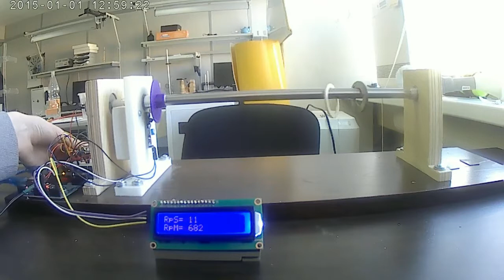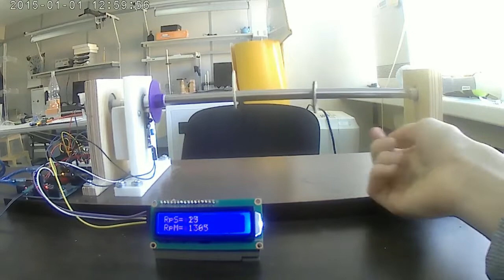Ring Oiler. IYPT 2018. Problem 6 Part 2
The constant rotational movement of the cylindrical shaft causes the reciprocating motion of the ring.

IYPT2018 Problem 6 Ring Oiler. Part 1.

The third part of these studies is posted on YouTube
Hula-hoop. Ring Oiler. IYPT2018. Problem 6. Part 3.